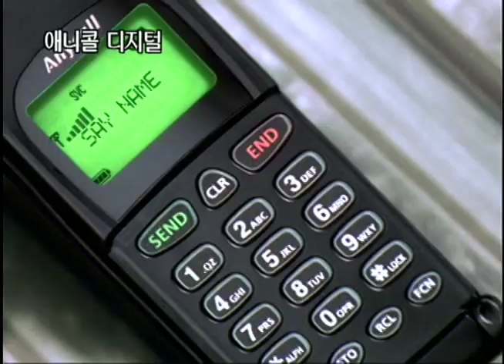Train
Samsung Train